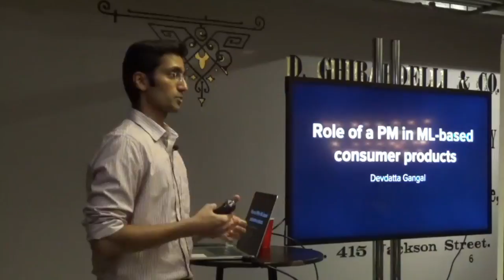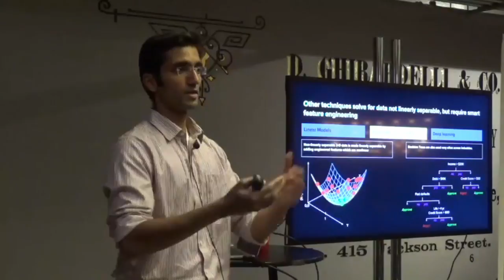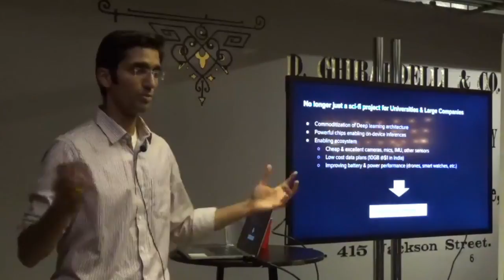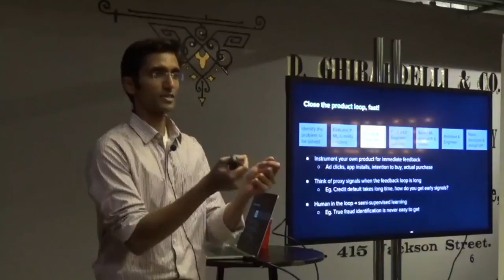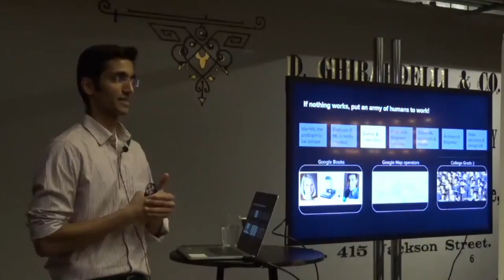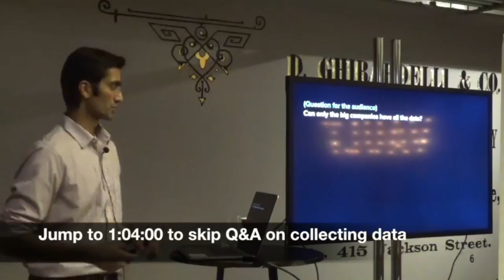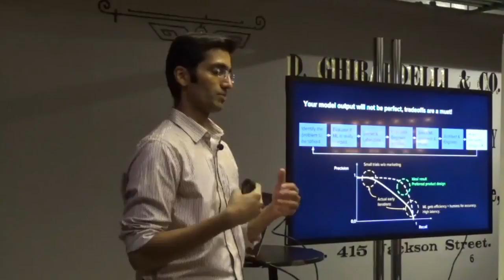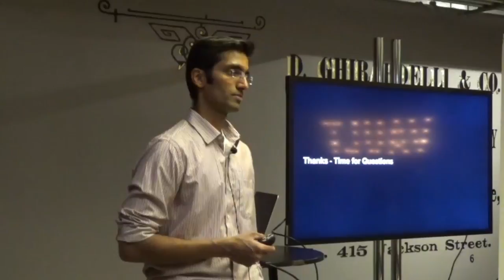What Do Machine Learning Products Need by Uber Product Manager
Product Management event in San Francisco about what machine learning products need.

What do machine learning products need?

Devdatta talked about Machine Learning (ML) and how it has gone from research and engineering to consumer products. He discussed the role of a Product Manager in building ML-powered consumer products and shared his experiences. He also explained how there is no playbook for a Machine Learning Product Manager.

The main questions he tackled were what role does a Product Manager play among smart engineers & researchers, and how do you prepare for a product role on machine learning heavy products?

Devdatta Gangal is a computer scientist turned product leader with diverse experience from Yahoo Mail & Messenger. He has generated hundreds of millions of dollars for Zynga, leading mobile apps and platform for Groupon, and currently leads the charge of scaling sensor inferences at Uber.

Their mission is to understand the real time physical state of the world Uber operates in. His team uses signal processing, machine learning, computer vision on raw location and sensor streams from millions of cars in the world. They then help partner teams understand driving safety, detect fraud, improve pick-ups & deliveries, and build better mapping services.

Chapter 1 1:08 Talk Agenda
Chapter 2 3:25 Speaker Background
Chapter 3 5:06 What Is Machine Learning?
Chapter 4 12:32 What Is Deep Learning?
Chapter 5 15:10 You Won't Always Have Trained Data
Chapter 6 16:43 Landscape of Machine Learning in Consumer Products
Chapter 7 20:37 Machine Learning Is no Longer a Sci-fi project for Universities and Large Companies
Chapter 8 23:35 How Are Machine Learning Products Built?
Chapter 9 26:09 What Does the Product Manager Exactly Do?
Chapter 10 33:06 Data Is the New Oil - Handle It with Care
Chapter 11 45:33 Whose Data Is It?
Chapter 12 47:27 Questions from the Audience about Collecting Data
Chapter 13 1:14:39 Interview Tips
Chapter 14 1:16:02 Questions from the Audience

Our classes are part-time, designed to fit into your work schedule, and the campuses are located in 14 cities worldwide, including Silicon Valley, New York, Los Angeles and London.

In addition to classes, each of our campuses host weekly events with top industry professionals about Product Management, Data, Coding and Blockchain.